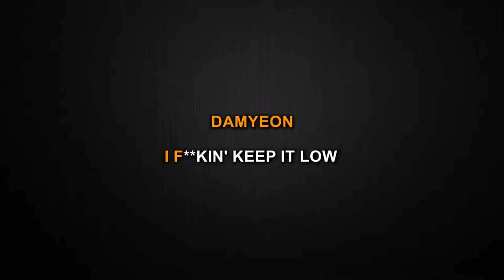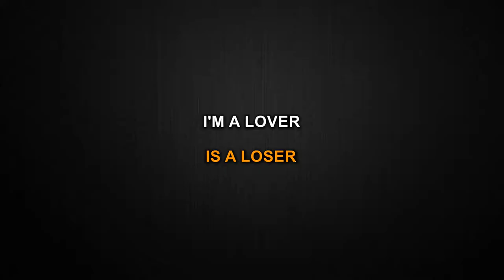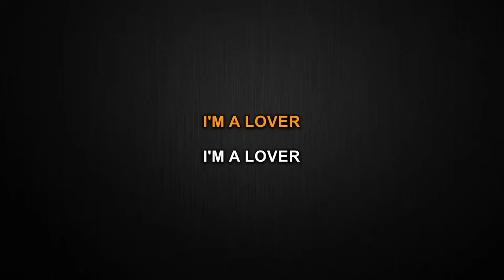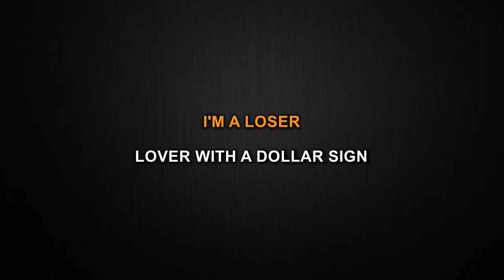LOSER=LOVER - TXT (Karaoke/Instrumental)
This is my instrumental/Karaoke cover of LOSER=LOVER by TXT.